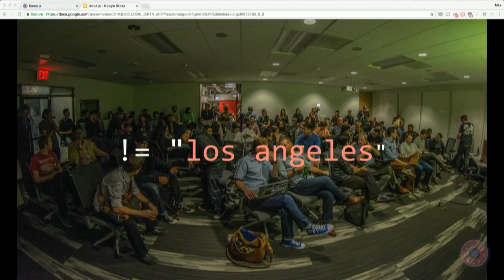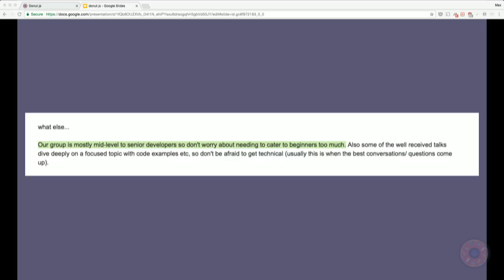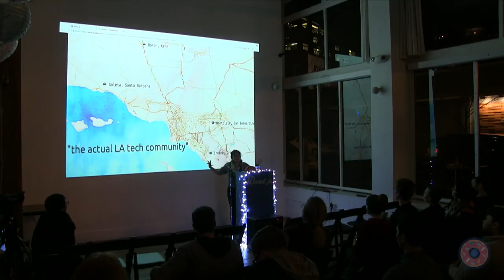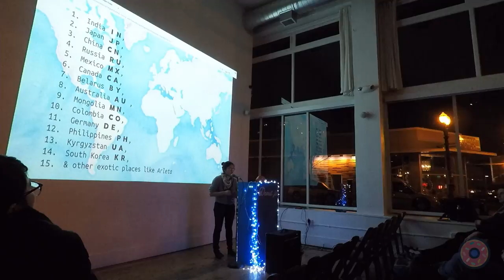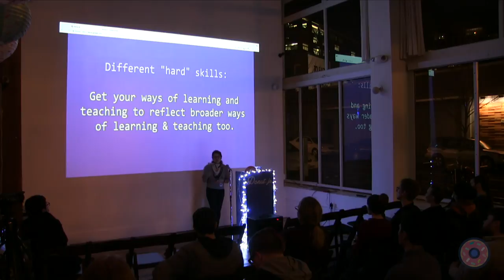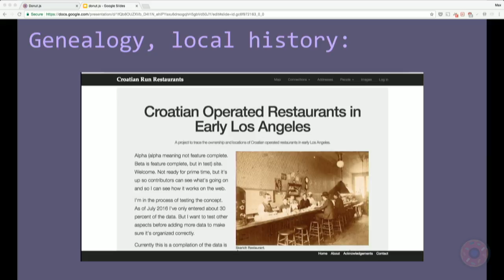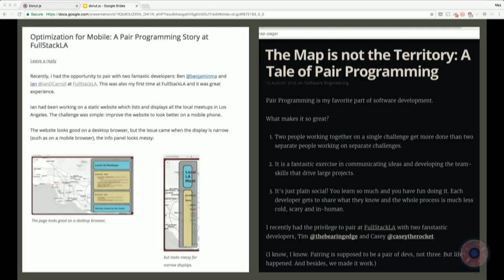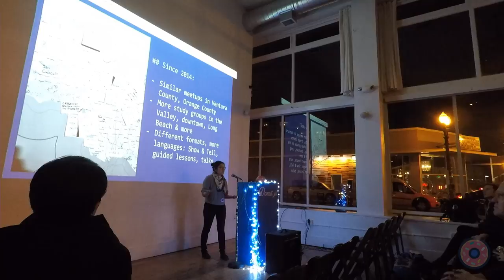Fullstack Life Development - Machiko Yasuda - February 2017